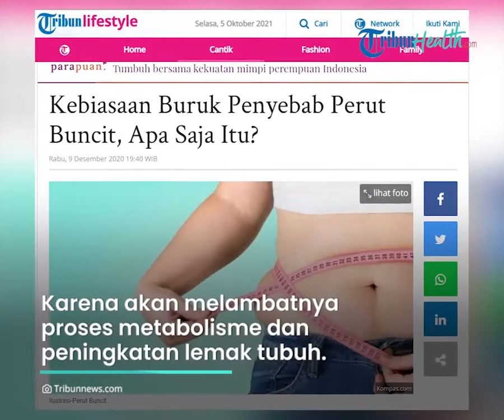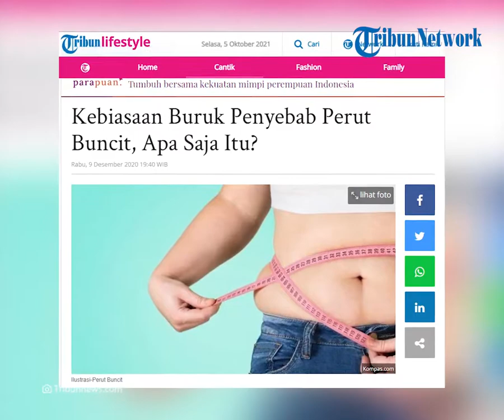Bahaya Perut Buncit bagi Kesehatan Tubuh, Meningkatnya Risiko Penyakit Kronis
TRIBUN-VIDEO- Banyak orang yang mempunyai masalah penumpukan lemak di perut atau dikenal perut buncit.

Tribunners pasti kondisi seperti itu akan menggangu penampilan kan?

Tidak hanya itu saja, nyatanya perut buncit membahayakan kesehatan.

Bahaya perut buncit akan meningkatkan kronis, kanker payudara, diabetes, penyakit batu empedu, penyakit jantung, hingga tekanan darah tinggi.

Dikutip dari Tribunnews, penumpukan lemak di perut ini terjadi seiring bertambahnya usia.

Karena akan melambatnya proses metabolisme dan peningkatan lemak tubuh.

Tidak hanya itu saja Tribunners, faktor keturunan juga bisa.

Tribunners perlu menjaga pola hidup sehat supaya tidak mengalami penumpukan lemak di perut.

Ada beberapa kebiasaan buruk penyebab perut buncit Tribunners, diantaranya:

Orang yang banyak mengonsumsi gula berlebihan akan menyebabkan metabolisme tubuh cenderung melambat

Menurut Kementerian Kesehatan, setiap orang sebaiknya mengonsumsi gula sebanyak empat sendok makan per hari

Tribunners kadar gula ini juga terdapat diberbagai minuman manis, seperti es teh, es kopi susu, minuman kemasan hingga soda.

Sedangkan gula juga terdapat diberbagai makanan, seperti kue, roti, makanan pengawet hingga sejumlah cemilan.

Minuman alkohol terlalu banyak dapat menyebabkan peradangan, penyakit hati, dan penumpukan lemak di perut Tribunners.

Dalam sebuah penelitian menyebutkan, bahwa mengonsumsi alkohol berlebihan akan menimbulkan penumpukan lemak di perut.

Penyebab perut buncit ini juga bisa muncul karena terlalu banyak asupan lemak trans, stres, males bergerak, kurang makanan serat, dan kekurangan protein.

Supaya terhindar dari perut buncit, Tribunners perlu mengatur pola hidup sehat.

(Tribun-Video/Husna)

Artikel ini telah tayang di Tribunnews.com dengan judul Kebiasaan Buruk Penyebab Perut Buncit, Apa Saja Itu?,